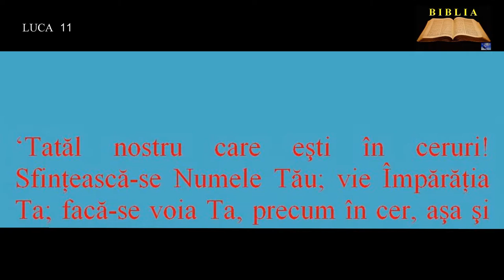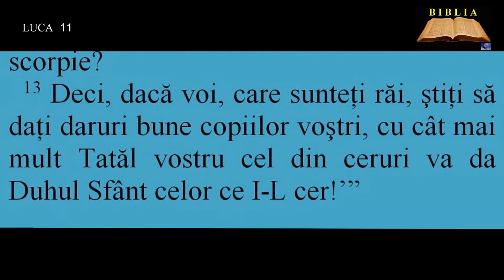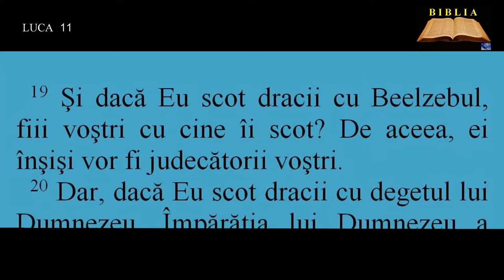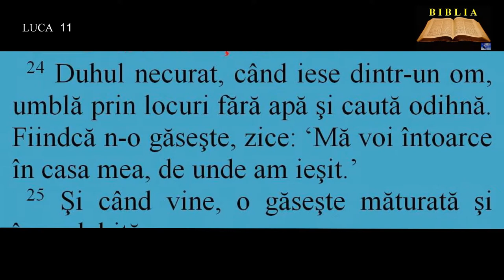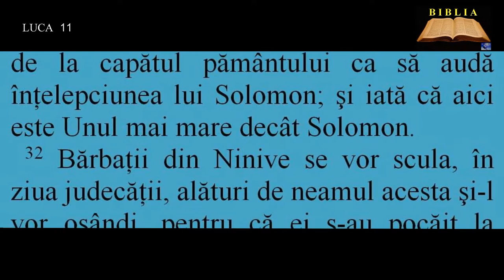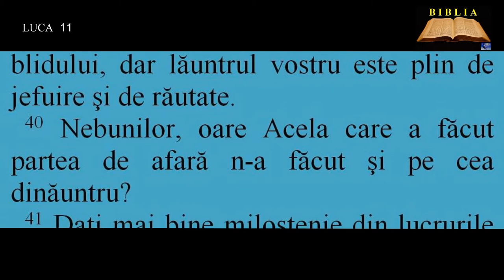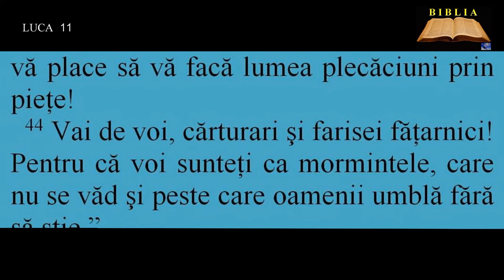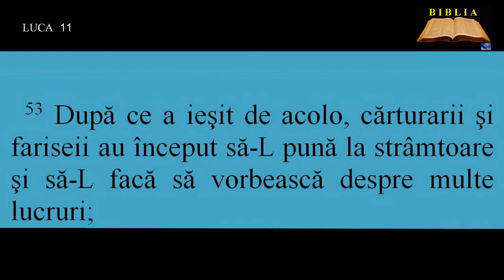LUCA 11 - Tatăl nostru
00:00:00  Tatăl nostru
00:00:58  Stăruinţa în rugăciune
00:02:34  Vindecarea unui îndrăcit mut
00:04:14  Duhul necurat ieşit din om
00:04:54  Ferice de cei ce ascultă Cuvântul
00:05:18  Minunea cu Iona
00:06:25  Lumina
00:07:13  Mustrarea cărturarilor şi fariseilor